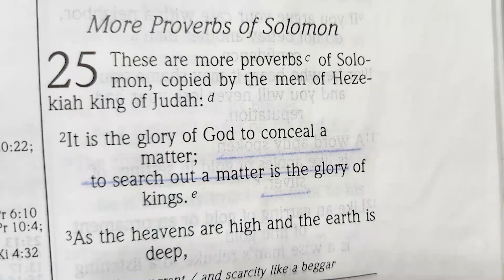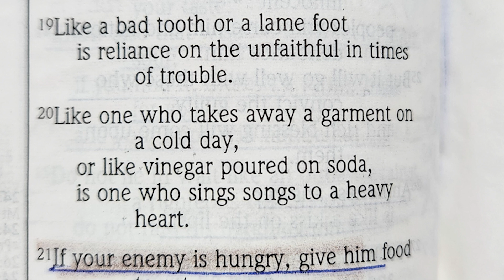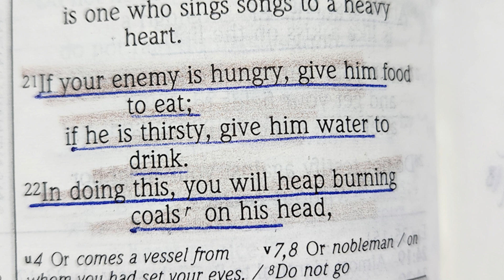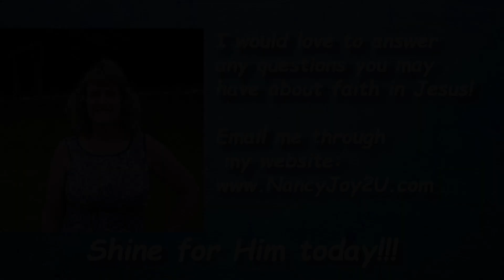Proverbs Chapter 24 from the NIV read by Nancy Stallard –Wisdom from King Solomon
PROVERB a DAY from the NIV  -Proverbs #25

25 These are more proverbs of Solomon, compiled by the men of Hezekiah king of Judah:
2 It is the glory of God to conceal a matter;
    to search out a matter is the glory of kings.
3 As the heavens are high and the earth is deep,
    so the hearts of kings are unsearchable.
4 Remove the dross from the silver,
    and a silversmith can produce a vessel;
5 remove wicked officials from the king’s presence,
    and his throne will be established through righteousness.
6 Do not exalt yourself in the king’s presence,
    and do not claim a place among his great men;
7 it is better for him to say to you, “Come up here,”
    than for him to humiliate you before his nobles.
What you have seen with your eyes
8     do not bring[a] hastily to court,
for what will you do in the end
    if your neighbor puts you to shame?
9 If you take your neighbor to court,
    do not betray another’s confidence,
10 or the one who hears it may shame you
    and the charge against you will stand.
11 Like apples[b] of gold in settings of silver
    is a ruling rightly given.
12 Like an earring of gold or an ornament of fine gold
    is the rebuke of a wise judge to a listening ear.
13 Like a snow-cooled drink at harvest time
    is a trustworthy messenger to the one who sends him;
    he refreshes the spirit of his master.
14 Like clouds and wind without rain
    is one who boasts of gifts never given.
15 Through patience a ruler can be persuaded,
    and a gentle tongue can break a bone.
16 If you find honey, eat just enough—
    too much of it, and you will vomit.
17 Seldom set foot in your neighbor’s house—
    too much of you, and they will hate you.
18 Like a club or a sword or a sharp arrow
    is one who gives false testimony against a neighbor.
19 Like a broken tooth or a lame foot
    is reliance on the unfaithful in a time of trouble.
20 Like one who takes away a garment on a cold day,
    or like vinegar poured on a wound,
    is one who sings songs to a heavy heart.
21 If your enemy is hungry, give him food to eat;
    if he is thirsty, give him water to drink.
22 In doing this, you will heap burning coals on his head,
    and the LORD will reward you.
23 Like a north wind that brings unexpected rain
    is a sly tongue—which provokes a horrified look.
24 Better to live on a corner of the roof
    than share a house with a quarrelsome wife.
25 Like cold water to a weary soul
    is good news from a distant land.
26 Like a muddied spring or a polluted well
    are the righteous who give way to the wicked.
27 It is not good to eat too much honey,
    nor is it honorable to search out matters that are too deep.
28 Like a city whose walls are broken through
    is a person who lacks self-control.